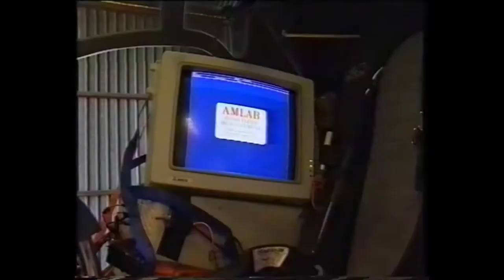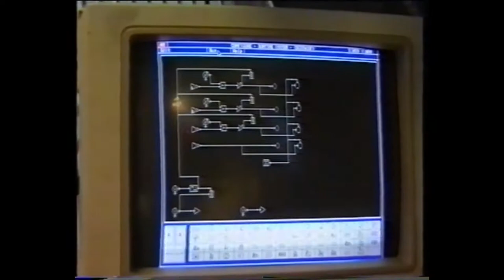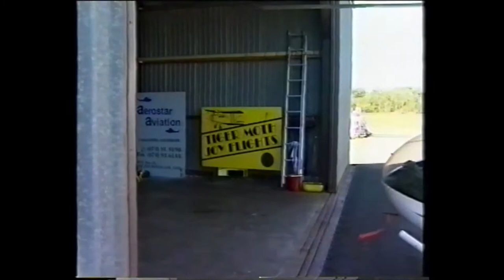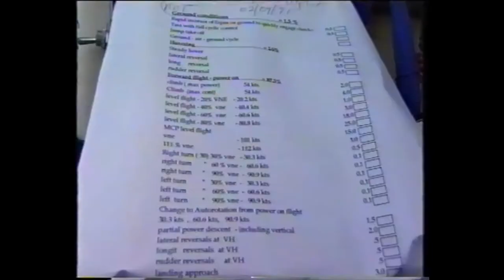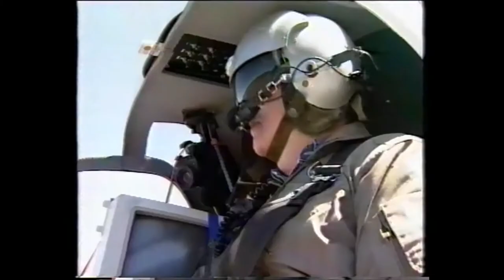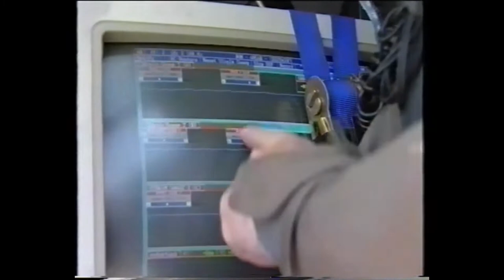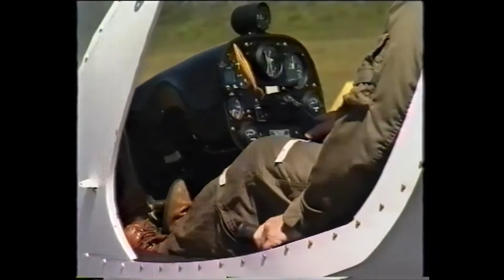Rotorway Exec 90 Strain gauge and certification tests - Early Nineties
A little long but educational and I had a bit of fun. Note the strain gauges on the MR blades, TR blades and tail boom and the complicated wiring to make things work. The computer was a big deal in those days - run by an inverter from the Heli system. The paintbrush on the cyclic - simple - a visual aid for cyclic position plotting against markings on my left leg of the flight suit during various other tests such as stability, VNE etc.